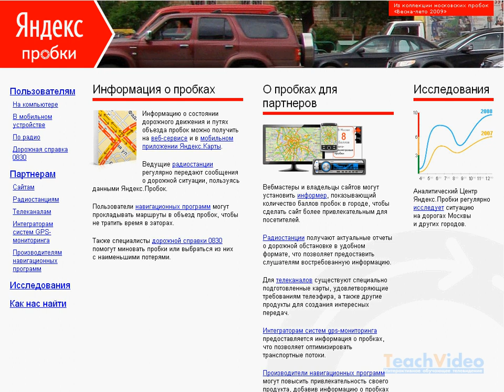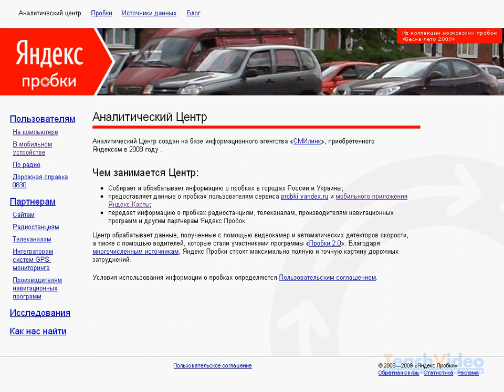Пробки на Яндекс.Картах (5/10)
В видеокурсе рассмотрены все возможности сервиса Яндекс.Карты, включая возможность опубликовать карту на своем сайте.